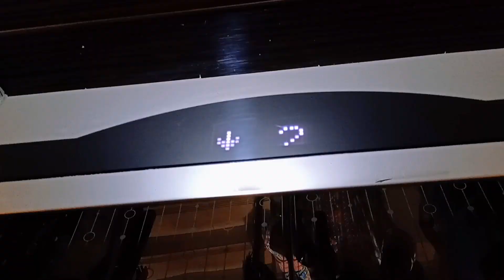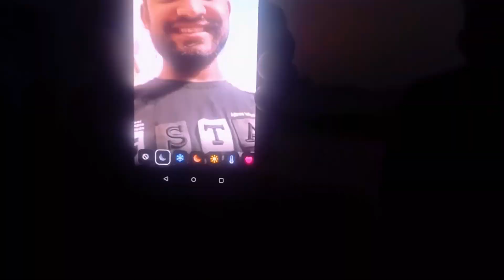বন্ধুদের সাথে ইফতারি 2023 /IFTAR PARTY WITH FRIENDS /myfirstvlog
বিকেল পাঁচটা বাজে ইফতারির সময় খুবই সন্নিকটে তাইতো পরিচিত রিক্সাওয়ালা আকবর মামার বাহনে করে ছুটে চলছি গন্তব্যের দিকে।  ব্যস্ত নাগরিক জীবনের ফাঁকে পুরনো সহপাঠীদের সঙ্গে কিছুটা সময় কাটাতে প্রতিবছরের মতো এবছরও রমজান মাসেও আয়োজন করেছি ইফতার পার্টি ইফতার করাটা একটা মাধ্যম হলেও মূল উদ্দেশ্য ছিলো বন্ধুদের সাথে একটু সময় কাটানো বন্ধুত্বের ভালোবাসা বৃদ্ধি করা এবং পুরনো দিনগুলোর স্মৃতিচারণ করা।

বন্ধুরা আজকের এই ভিডিওতে আপনাদের শেয়ার করবো  আমার বন্ধুদের সাথে ইফতারি করার মুহূর্তটি।